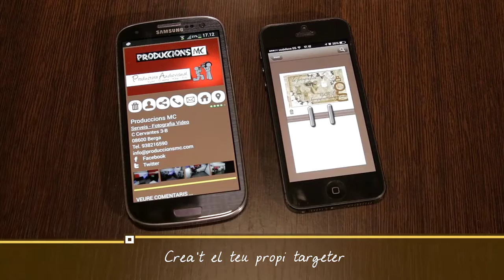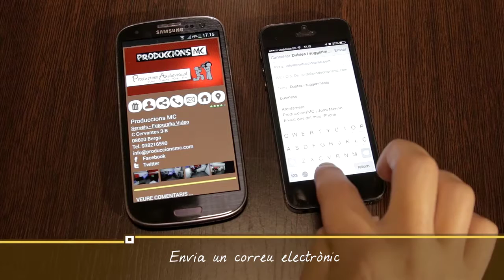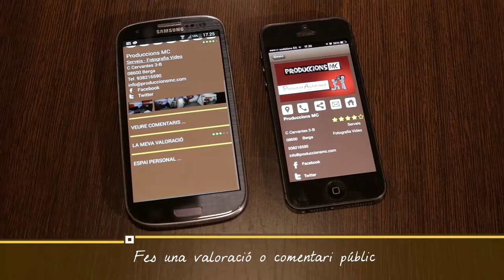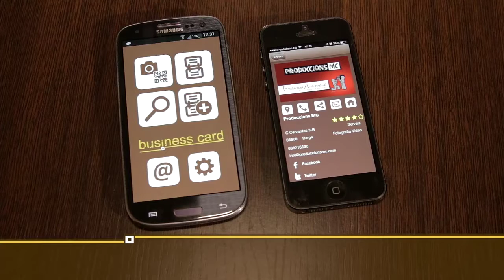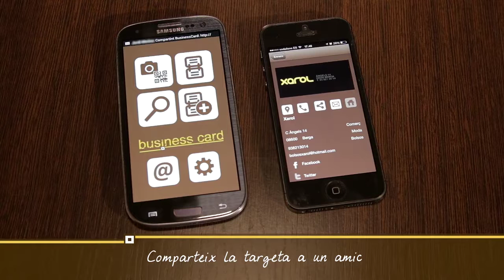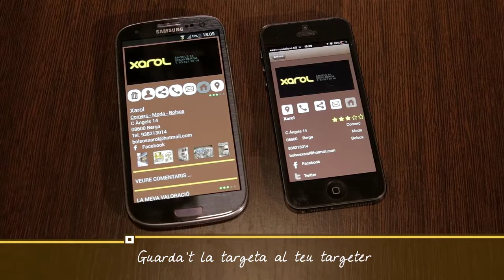App Business Card CAT VIMEO